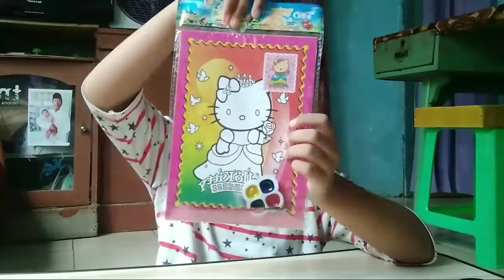Mewarnai hello kitty